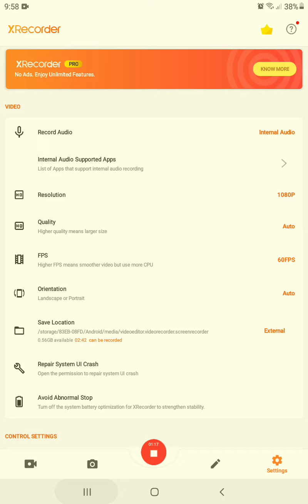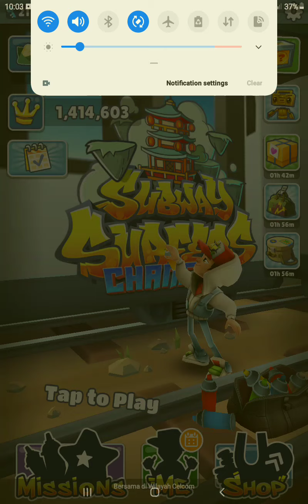Bye Chang'an, We're Gonna Miss You!